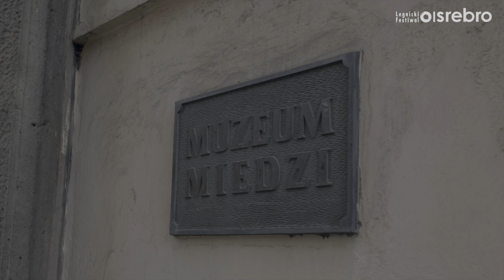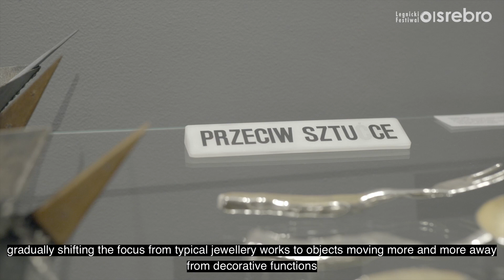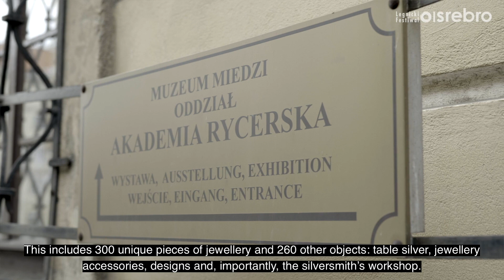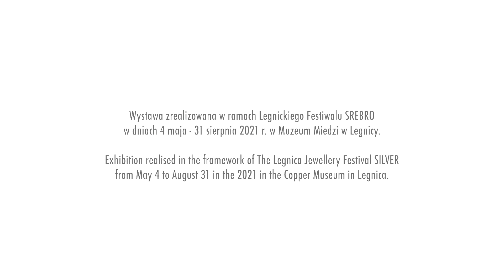Handmade 2 || Legnica Jewellery Festival SILVER 2021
Wystawa Handmade 2. Polska sztuka srebra 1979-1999 to retrospektywna podróż do początków Festiwalu SREBRO, ukazująca intensywny rozwój polskiego złotnictwa w kontekście legnickich przeglądów biżuterii.

Ekspozycja stanowi kontynuację, zapoczątkowanego w 2019 roku, cyklu wystawienniczego przybliżającego początki i rozwój tej niszowej dziedziny sztuki współczesnej, jaką jest złotnictwo. Prezentuje przykłady awangardowej biżuterii z kolekcji Muzeum Miedzi w Legnicy tworzonej przez artystów w latach 80. i 90. XX w.

Kontekst powstania i specyfikę kolekcji przybliża dr Krystyna Nowakowska, kuratorka wystawy oraz Łucja Wojtasik-Seredyszyn, kierowniczka Działu Sztuki Muzeum Miedzi.

Wystawa została zrealizowana przez Galerię Sztuki w Legnicy w ramach Legnickiego Festiwalu SREBRO 2021.

The exhibition Handmade 2. Polish Silver Art 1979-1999 is a retrospective journey to the beginnings of the SILVER Festival, showing the intensive development of Polish goldsmithing in the context of the Legnica jewellery reviews.

The exhibition is a continuation of an exhibition series that began in 2019, showing the origins and development of this niche area of contemporary art, which is goldsmithing. It presents examples of avant-garde jewellery from the collection of the Legnica Copper Museum created by artists in the 1980s and 1990s.

The context for the creation and specific character of the collection is presented by Dr Krystyna Nowakowska, curator of the exhibition, and Łucja Wojtasik-Seredyszyn, head of the Art Department of the Copper Museum.

The exhibition was realised by the Gallery of Art in Legnica as part of the Legnica SILVER 2021 Festival.